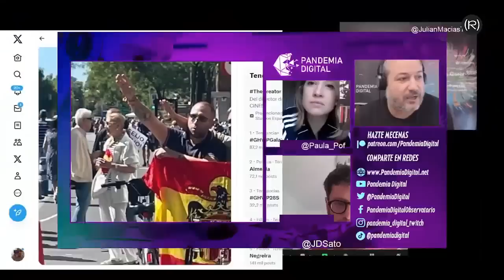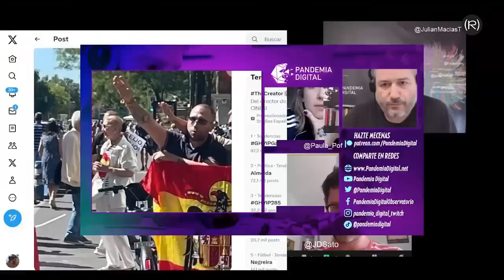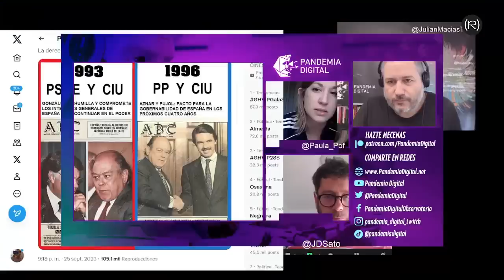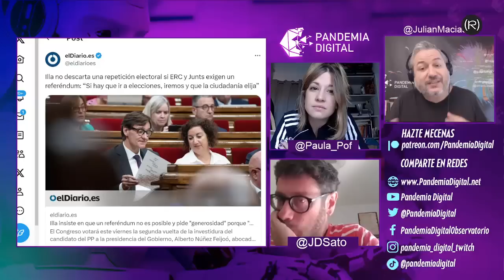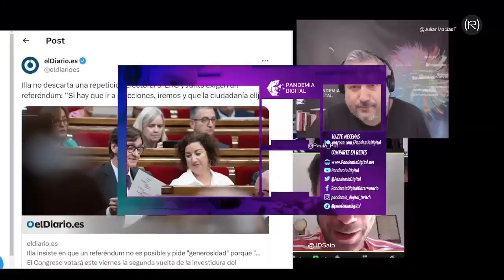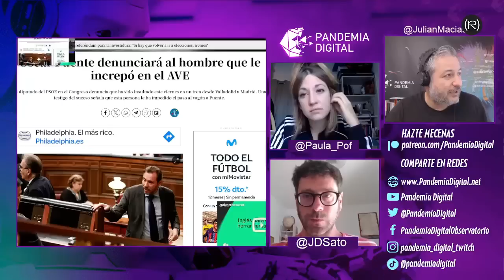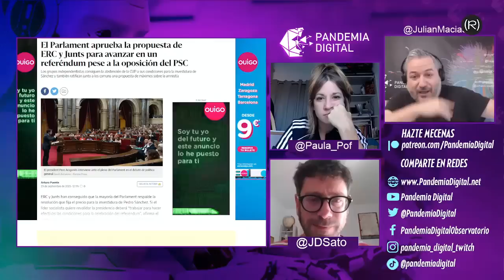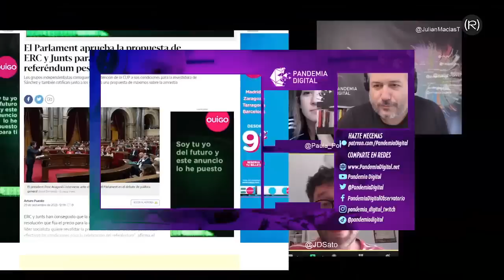ContraprogramaLaSexta REPASO ACTUALIDAD SEMANAL (con Paula Pof y Sato Díaz) | PANDEMIA DIGITAL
Analizamos la actualidad semanal con Paula Pof de Turba! Comunicación y Sato Díaz, jefe de política del diario Público, los temas más destacados de la semana como la manifestación política del PP del domingo pasado, la investiturra y el fracaso de Feijóo, el éxito global de la selección española de fútbol o la polémica del documental de Évole, entre otros temas.